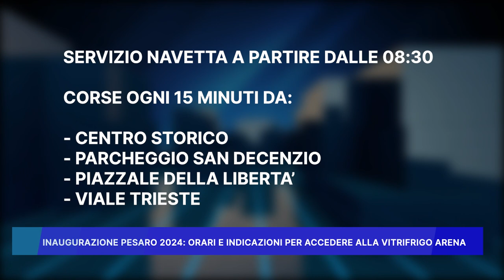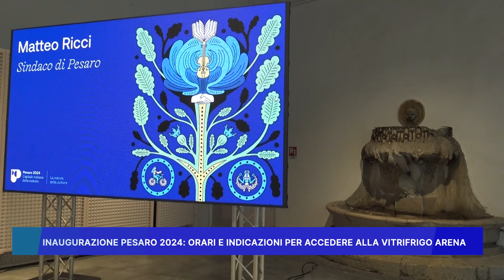INAUGURAZIONE PESARO 2024, ORARI E INDICAZIONI PER ACCEDERE ALLA VITRIFRIGO ARENA